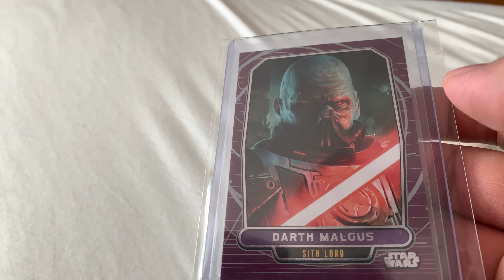Mail Call #70: STAR WARS GOODY!!!